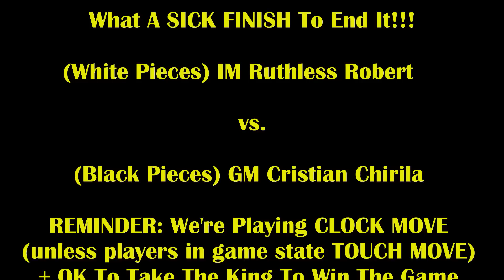16 Year Old Ruthless IM Hustles GM! IM Ruthless Robert vs GM Cristian Chirila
GM Cristian kinda got IM Robert's rating right!

1. d4 Nf6 2. c4 g6 3. Nc3 d5 4. Bg5 Ne4 5. Bh4 Nxc3 6. bxc3 dxc4 7. e3 Be6 8. Nf3 Bh6 9. Be2 Nd7 10. O-O O-O 11. Rb1 Nb6 12. a4 a5 13. Qc2 Qd7 14. Rb5 Bd5 15. Ne5 Qd6 16. Bg3 Qd8 17. e4 Be6 18. d5 Bd7 19. Nxd7 Qxd7 20. Rfb1 Bg7 21. h3 Rfe8 22. Bg4 Qd8 23. Rc5 c6 24. dxc6 bxc6 25. Rxc6 Ra6 26. Bc7 Qa8 27. Rcxb6 h5 28. Bd7 Rf8 29. Rb8 Qa7 30. R1b7 Qc5 31. Qd2 Rf6 32. Bb6 Qa3 33. Bd4 Qa1+ 34. Kh2 e5 35. Rxf8+ Bxf8 36. Bxe5 Ra6 37. Rb8 Qa3 38. Qh6 Qe7 39. Qh8#